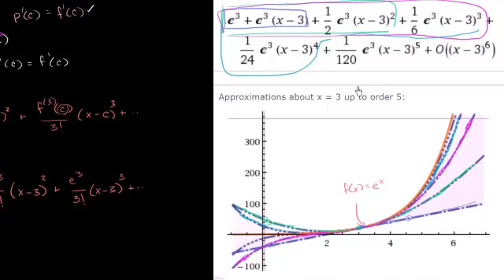e^x تصور سلسلة تايلور لـ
Polynomial approximation of functions (part 1)
باستخدام سلسلة تايلور  e^x يتناول هذا لفيديو تمثيل لاقتران
شكر خاص لمؤسسة شركاء في التنمية المستدامة -- فلسطين